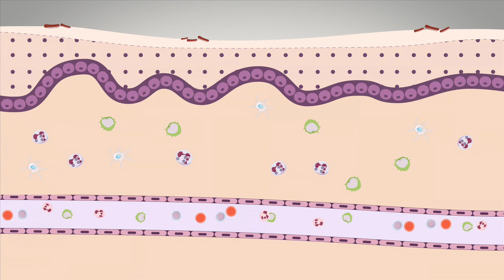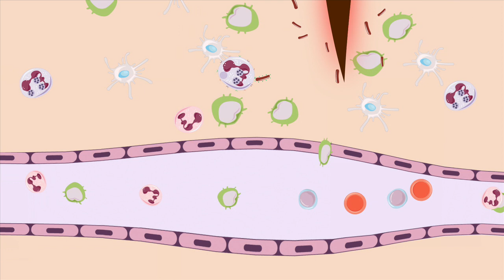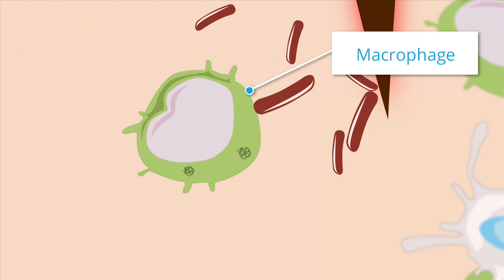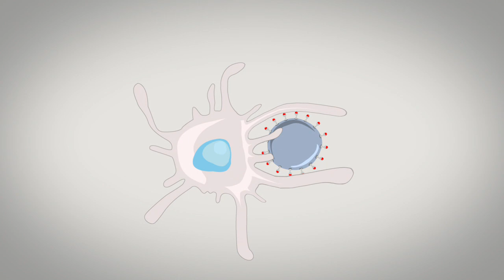La réaction inflammatoire comme vous ne l'avez jamais vue !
La peau et les muqueuses constituent une barrière physique qui protège efficacement l’organisme des agressions externes. Il arrive cependant qu’à la suite d’un traumatisme ou d’une infection, des micro-corps étrangers parviennent à franchir ce bouclier. Un mécanisme de défense complexe se met alors en place : la réaction inflammatoire…